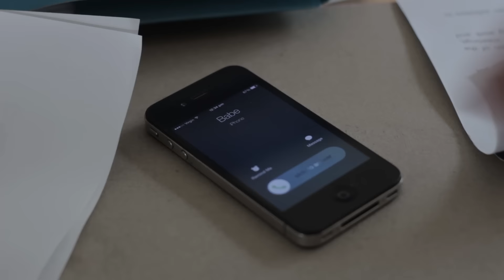Supercheap Auto Big Break 2015 - ''Supercheap Babe''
When babe calls, anything auto and super cheap is much much more important!!!